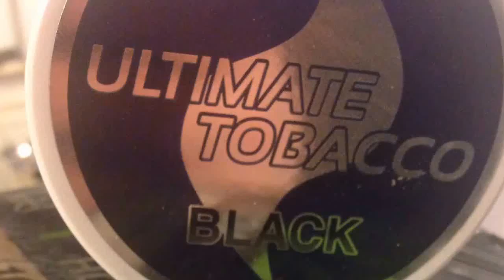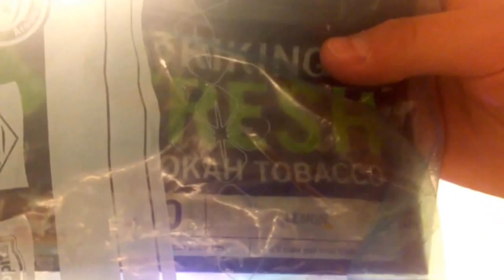Tabakkombo!! UT Black+Fumari Lemon (alternativ x-lemon)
Mal was anderes! Gefallen euch Videos über Kombos?
Unbedingt ausprobieren!
Nehmt alternativ, wie gesagt einen x-beliebigen Lemon!